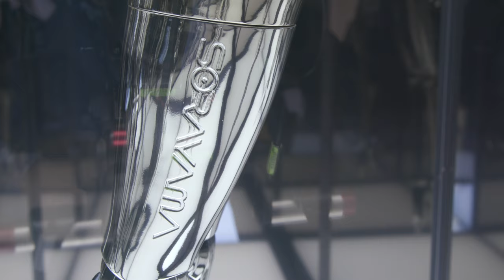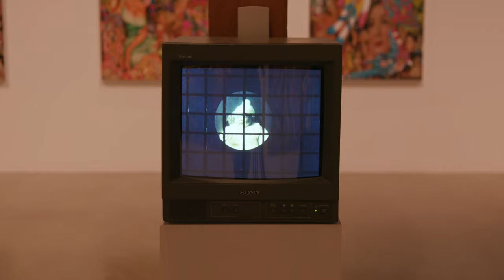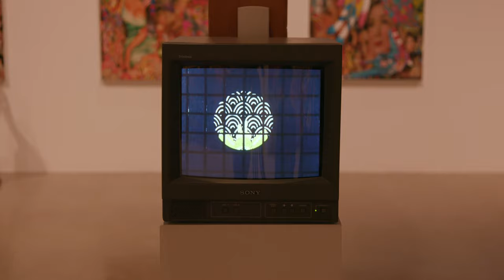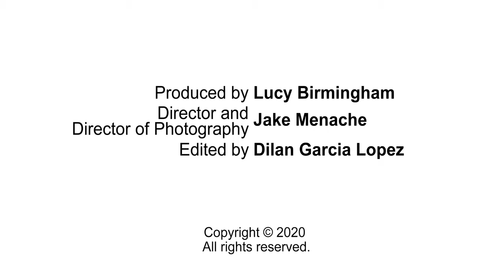Gallery Talk: Jeffrey Deitch + Nanzuka Galleries Show Captivating Japanese Pop Art Exhibition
Jeffrey Deitch (Los Angeles) and Nanzuka (Tokyo) galleries aligned to create the "Tokyo Pop Underground" exhibition featuring 17 Japanese artists. Skate board culture, Sexy Robots, psychedelic paintings and more with themes and imagery from pop 1970s onward. Here Kio Griffith (Japan and U.S.-based artist/curator/writer) and Lucy Birmingham (Gallery Talk host) highlight some of the works. Exhibition dates: Nov. 23, 2019--Jan. 18, 2020

Produced by: Lucy Birmingham
Filmed by: Jacob Menache
Edited by: Dilan Garcia Lopez